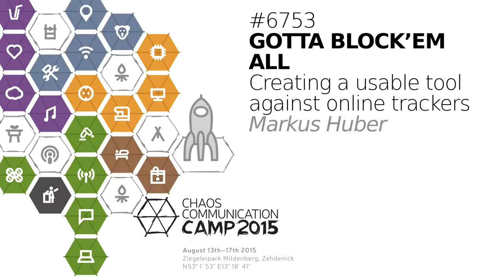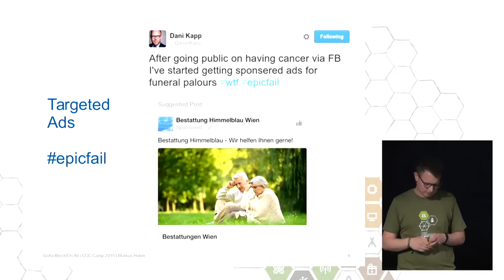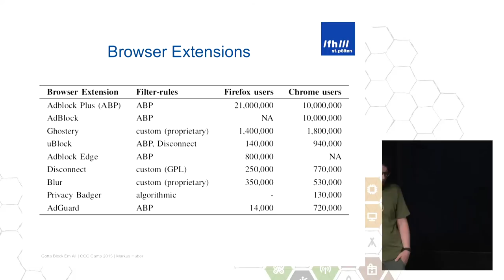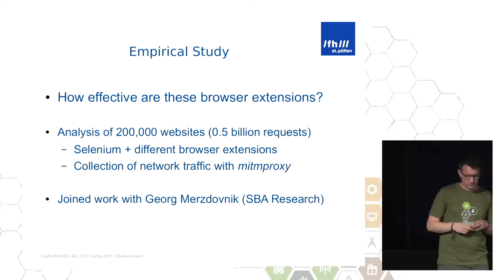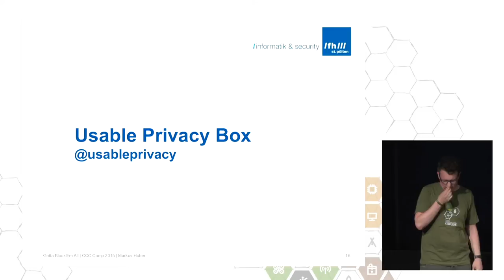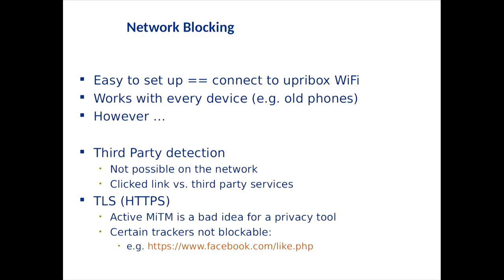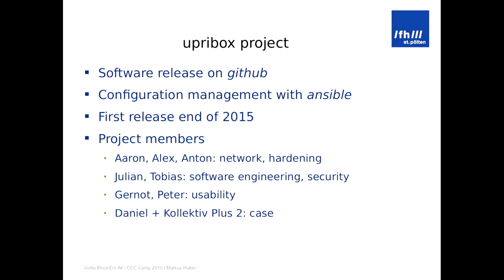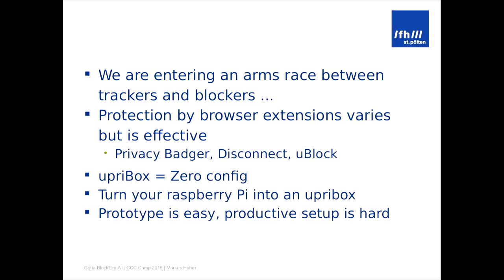Markus Huber: Gotta Block’em all (deutsche Übersetzung)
Today’s websites and mobile applications heavily rely on third party libraries: to display advertisement, to enable social networking, and to analyze their audience. The convenience of these third party libraries comes at the cost of privacy violations for their users.

Markus Huber